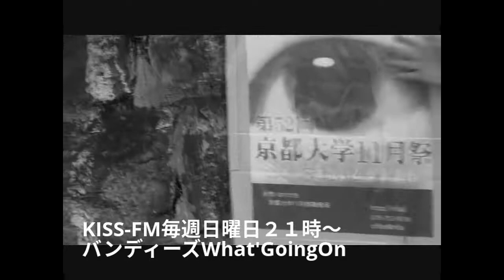FMジャングルから 豊岡市の魅力発信 佐伯豪介局長 佐伯和亜さんがゲスト バンディ石田 番組宣伝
この動画は YouTube 動画エディタ（ ＫＩｓｓ－ＦＭ　毎週日曜日　２１時～　バンディーズ　What’s Going On(出演　バンディ石田）　１月２９日の ゲストは 兵庫県豊岡市の コミュニティラジオ局
ＦＭジャングルの 局長 佐伯豪介さんと チーフマネージャーで、ＤＪの、佐伯和亜さん
城崎温泉があり  世界初の 地域住民の中で 絶滅種を 復活させた コウノトリの里があり
日本一の鞄の街であり 出石そばがあり
さまざまな 魅力に溢れる豊岡市  お二人に その魅力を 語っていただきました！
エフエムたじまとは、兵庫県豊岡市を中心に放送するコミュニティ放送局。豊岡市などが出資する第三セクターである。愛称はFM JUNGLE（エフエムジャングル）。1998年開局。但馬地域唯一のコミュニティFM局である。

1997年11月に開業した豊岡駅前の大型ショッピングセンター「Aity」の2階にスタジオが、同ビル7階の事務所フロアに本社がある。2004年4月には、同7階の市民プラザにもスタジオが完成した。

自社製作番組以外は主にミュージックバードで編成。24時間放送を行っている。養父市ケーブルテレビで再送信を行っているほか、USEN440でも送信している。このほか、2010年7月より「SimulRadio」に参加したことにより、インターネットを通じても聴取できるようになった。

2012年からはUSTREAMを利用した配信を一部番組で開始（番組収録で行っており、ラジオの生放送での利用は不定期である）。

自社製作番組[ソースを編集]
WAKE UP JUNGLE（月 - 金：7:00 - 10:00）
JUNGLE LUNCH BOX（月 - 金：11:00 - 13:00）
JUNGLE Daily Flash（月 - 木：16:00 - 19:00／金：17:00 - 19:00）
JUNGLE Daily Flash SATURDAY（土：17:00 - 19:00）
ジャングルサタデーラボ（土:12:00 - 15:00）
Hottest in ToyooKa（第4を除く金：16:00 - 17:00）
とよおか Radio Magazine（第4金：16:00 - 17:00）
TOYOOKAほっとスタジオ（第1土：16:00 - 17:00）
ピックアップ 豊岡の宝（第1・3火：13:00 - 13:30）
てるてる坊主（火：19:00 - 19:30）
お茶の間（水：13:00 - 13:30）
おはなしの玉手箱（第1・第3木：13:00 - 13:30）
JUNGLE MUSIC PARK（第1・第3を除く木：13:00 - 13:30）
ジャングルミュージック（月：19:15 - 20:00、第1・第3を除く火：13:00 - 13:30、木：14:00 - 15:00、土：20:30 - 21:00） ※ノンDJ番組。
基のとびっきり歌謡曲（土：19:00 - 20:00）
LET'S青春倶楽部!!（水：17:35 - ）※番組内に内包。
週刊キッズワールド（金：7:10 - ）※番組内に内包。
夢チャレンジ がんばってるね! 元気なとよおかチルドレン!!（土：18:10- ）※番組内に内包。
但馬ドキドキ情報局（不定期放送）
MK MIX ON AIR（不定期放送）

Information[ソースを編集]
生活情報のコーナー。番組の合間に入れられる。 ヘッドラインニュース
ニュースコーナー。「JUNGLE Headline News」のサウンドロゴで開始。ジャングルニュース
但馬地域の話題・ニュース。朝日・神戸・産経・毎日・読売の各新聞の但馬版から伝える。ウェザーインフォメーション
天気予報。「JUNGLE Weather Information」もしくは「JUNGLE Area Weather Information」のサウンドロゴで開始（サウンドロゴがない場合もある）。但しコーナー名はスポンサーが付く場合はそれにちなんだものとなる。兵庫県北部と京都府北部の天気予報のほか、海上予報や洗濯指数・星空指数などを放送することもある。なお、気象注意報や京都府北部の予報については時間帯により放送されない場合がある。
リスナー制作・出演番組[ソースを編集]

主にリスナーが制作・出演する番組およびスポットを放送している。
ジャングルハイスクールラジオ（木：17:04 - 17:30）
旧豊岡市内にある高校[7]の放送部員が制作・出演。「JUNGLE daily Flash」に内包。ジャングルアンコール（月：10:00 - 11:00）
前週木曜日に放送した「JUNGLE Daily Flash」から、「ジャングルハイスクールラジオ」などを再放送する。ジャングルフルハウス（火：10:00 - 11:00）
時報 （6時から22時）
スポンサーがない深夜・早朝を除く毎時00分前後に放送している。キャンペーンスポット
CMの合間に放送している。
他社制作番組[ソースを編集]
元気はつらつ歌謡曲（月 - 金：6:00 - 7:00）
ラジネットひょうご（水：10:15 - 10:30、ラジネットひょうご加盟各局の共同制作番組）
竹本孝之 Song for TOMORROW（金：10:00 - 10:30）
金田爽のワクワクサワー（月：14:00 - 15:00）
大学生が防災番組始めました（月：13:30 - 14:00）
堀江淳のファインミュージックアワー（火：13:30 - 14:00）
ひろこの音部屋（火：14:30 - 15:00）
ロック裁判所（水：13:30 - 14:00）
ウクレレおがまる子（木：10:30 - 11:00）
ジンケトリオ（木：13:30 - 14:00）
アントキノ猪木のわっしょいJAPAN（金：14:00 - 15:00、調布FM制作）
ありがとごました!（金：20:00 - 20:30）
ものっそラジオ（金：20:30 - 21:00）
ロッキンスター〜本当に星になったアーティスト達〜（土：21:00 - 22:00）
島津真太郎のever green music!!（日：11:00 - 12:00）

終了した主な番組[ソースを編集]
FLOWER JUNGLE
JUNGLE DAILY CATCH
SMILE JUNGLE
JUNGLE BEAT STATION
あたふたNOON
SAT.POPO（サタポポ）
SATURDAY JUNGLE PARADICEE
JUNGLE CARD PARTY TIME
Freasy Time
週刊キンキラ金曜日
ジャングルお助け隊ZERO
たじまのうたまつり
たじまお仕事マップ
TOYOOKA サウンドナビゲージョン
教えてくれよ！ブルマさん
わいわいジャングル！海のともだち大集合
とよおかぶらり探訪
絆プロジェクト〜夢をつないで！ハッピーNo.1！！
大ちゃん あやねぇのWe Love とよおかサミット
ひなたのニコニコラジオ
ジャングル川柳教室　あなたもやってみま川柳
ジャングルガチでやり隊！！
ジャングル歌のアルバム

SimulRadioでの放送時間[ソースを編集]
以前は自社制作番組と一部の他社制作番組の放送時間のみ配信していたが、2014年4月より24時間配信を行っている。

パーソナリティ[ソースを編集]
GREGOLY
佐伯和亜
宮嶋宏彰
向井沙耶香
臼杵良祐
福井佳代
太田博章
多田香菜